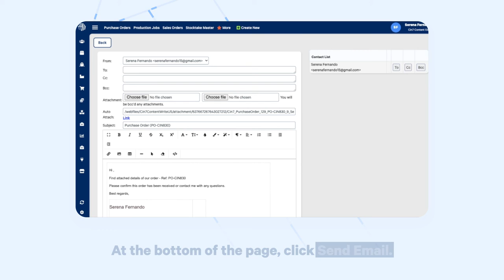Emailing Purchase Orders